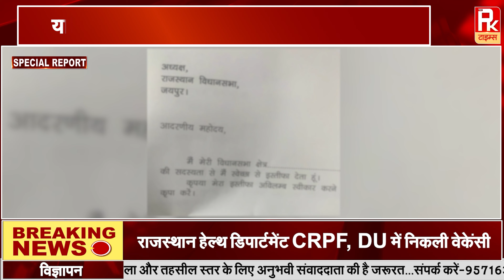बड़ा खुलासा आखिर किसके कहने पर दिए गए इस्तीफे || Ashok Gehlot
प्रदेश में बीती 25 सितंबर को सीएम अशोक गहलोत समर्थक 81 कांग्रेस विधायकों के इस्तीफे से जुड़े मामले में विधानसभा सचिव की ओर से राजस्थान हाईकोर्ट में जवाब पेश किया गया. खास बात यह है कि विधानसभा सचिव की तरफ से हाईकोर्ट में दिए हलफनामे में कहा गया है कि इन 81 विधायकों के इस्तीफे स्वैच्छिक नहीं थे, इसलिए इन्हें मंजूर नहीं किया गया. उपनेता प्रतिपक्ष और वरिष्ठ बीजेपी नेता राजेंद्र राठौड़ की याचिका पर सोमवार को हाईकोर्ट चीफ जस्टिस पंकज मित्थल की बेंच में सुनवाई हुई. विधानसभा सचिव के जवाब पर अब राजेंद्र राठौड़ को जवाब देना है, जिसके चलते मामले में अगली सुनवाई 13 फरवरी को होगी. विधानसभा स्पीकर की तरफ से सुप्रीम कोर्ट के वरिष्ठ वकील अभिषेक मनु सिंघवी ने वीडियो कॉन्फ्रेंसिंग के जरिए पैरवी की, जिसके चलते हाईकोर्ट में सुबह शुरू हुई सुनवाई को रोककर दोपहर 2.30 बजे शुरू हुई दुबारा सुनवाई. वहीं सियासी गलियारों में अब चर्चा इस बात की है कि अगर इन विधायकों के इस्तीफे स्वैच्छिक नहीं थे, तो पार्टी आलाकमान के विधायक दल की बैठक के आदेश को दरकिनार कर किसके और किस दबाव में आकर इन विधायकों ने सौंप दिए अपने इस्तीफे?

Office Add.
Behind Riddhi Siddhi Hospital, Shastri Nagar Barmer ( Raj )